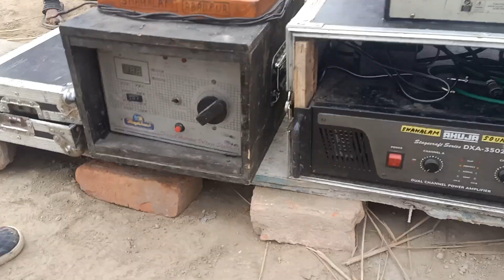हैप्पी न्यू ईयर 😍 2023 कमपीटशन डीजे🥰 Najir DJ साह आलम डीजे Service Aad-Abadpur